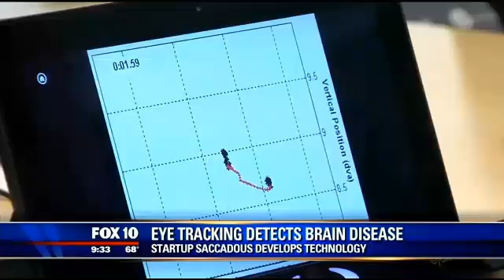Eye tracking technology detects brain disease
The startup Saccadous has tapped into 10 years of research out of Barrow's Neurological Institute. Using a brain camera, a doctor or football coach can scan someone's eyes and analyze the tiny movements to diagnose a brain injury or even Alzheimer's in real time. 2/18/15